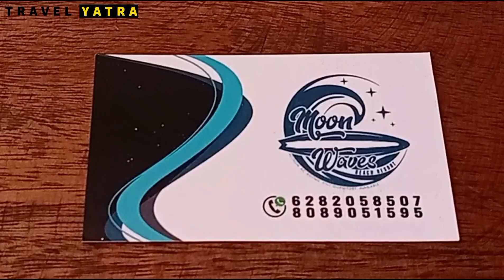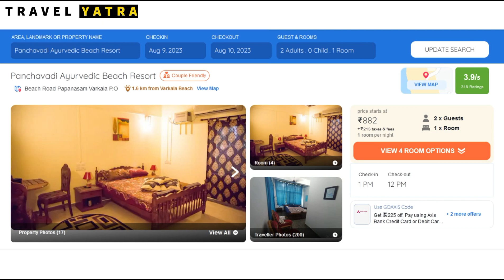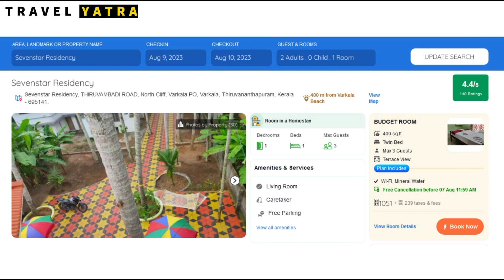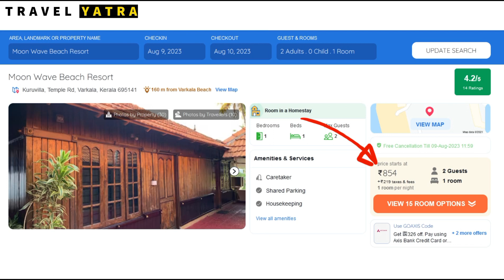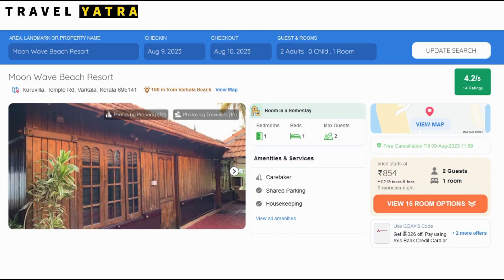Varkala Budget Stay | Varkala Cliff Resorts | Varkala Budget Rooms & Hostels for Couples & Solo Trip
In this video, we bring you the best budget hotel options that cater to couples and solo travelers, all within the amazing price range of under 1K per day. Experience a comfortable stay as we guide you through the top-rated rooms and hostels that offer value, convenience, and friendly atmospheres. Your dream vacation in Varkala is just a click away!

Location and other links:-

Chapters:-
0:00 Intro
1:31 Main Video
2:25 Moon Waves Beach Resort
4:25 Other Budget Hotel Options
8:15 Bamboo/Wooden Hut Stay
9:33 Summary